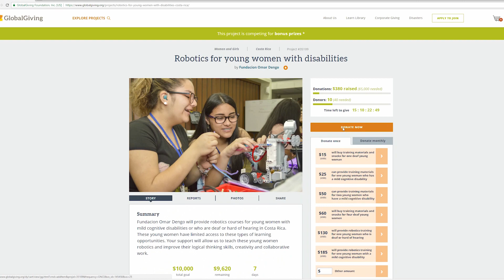¡Robótica inclusiva! Se parte del Bonus Day de Global Giving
Haz tu donación al proyecto "Robotics for young women with disabilities" y apoya para que chicas con discapacidad cognitiva y auditiva aprendan de robótica.

Make your donation to the project "Robotics for young women with disabilities" and support the training in robotics for young women with cognitive disabilities or who are deaf or hard of hearing in Costa Rica.